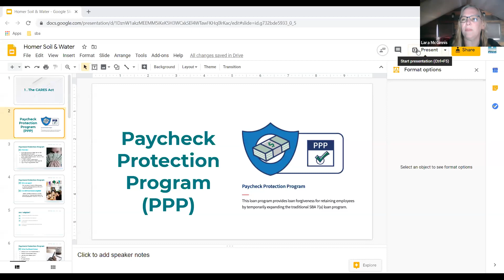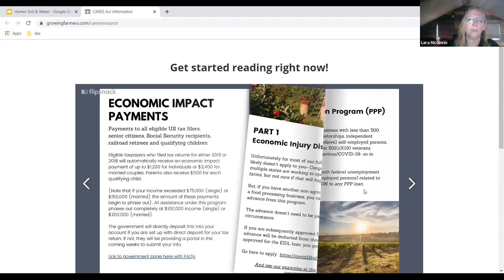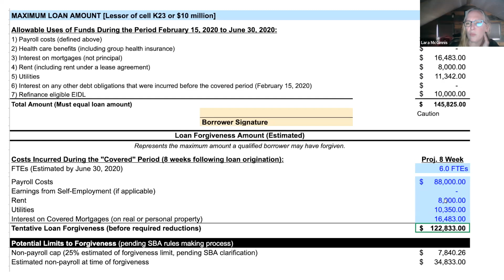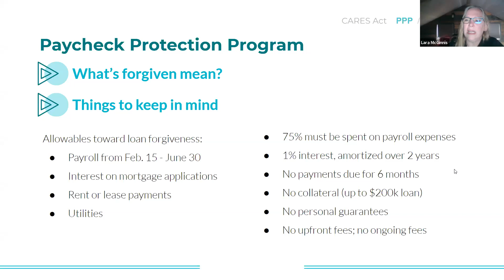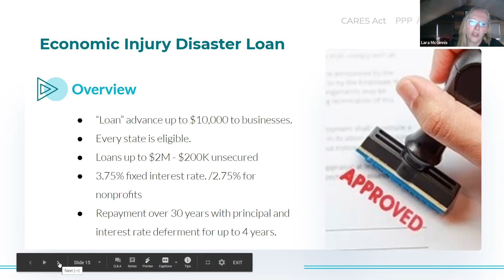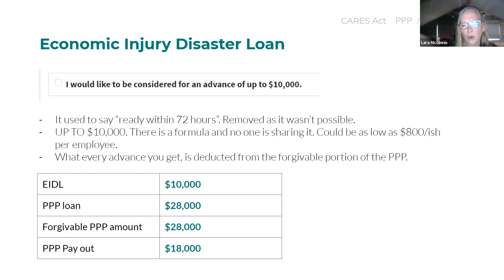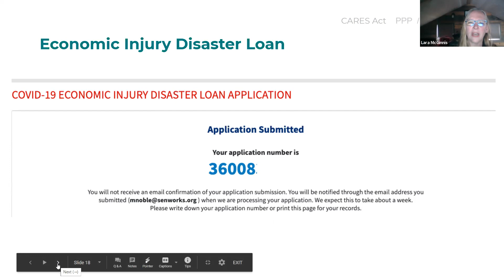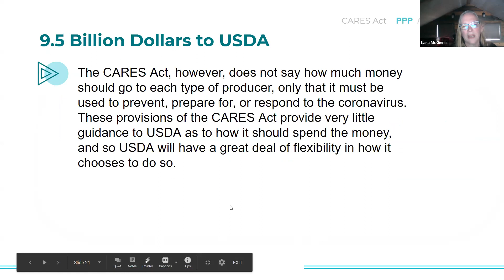Federal CARES Act and Implications for AK Agriculture (4/20/20)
Filmed: 4/20/20

Lara McGinnis has spent the last 20 years working in the non-profit world. She graduated in 2014 Magna Cum Laude from APU with a degree in business. Many of you know her from her time as the Kenai Peninsula Fair Manager - she is currently a consultant working for for-profits and non-profits alike. She has focused almost every waking hour on understanding the CARES Act since it was first mentioned and is happy to share that knowledge with you via this webinar and Q and A after.

Co-hosted by:
Alaska Farmers Market Association
Tanana Valley Farmer's Market
Alaska Farm Bureau
Homer Soil & Water Conservation District
Matanuska Experiment Farm & Extension Center
Cook Inletkeeper
Alaska Food Policy Council
Alaska Farmland Trust
Homer Farmers Market
Kenai Soil & Water Conservation District